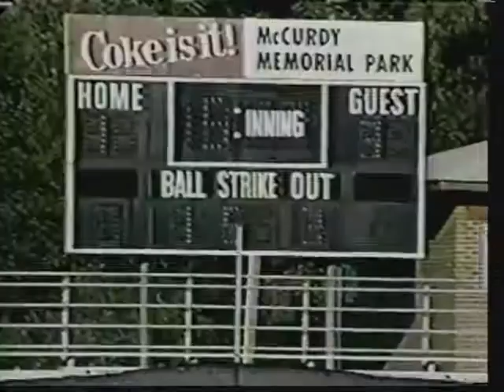Marva Baseball Part3